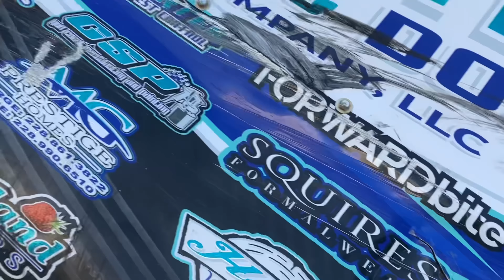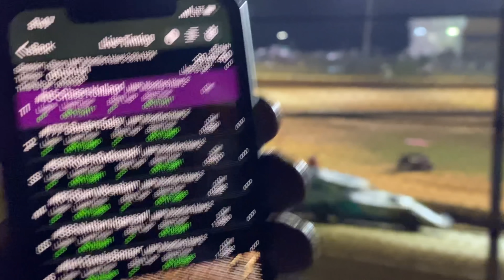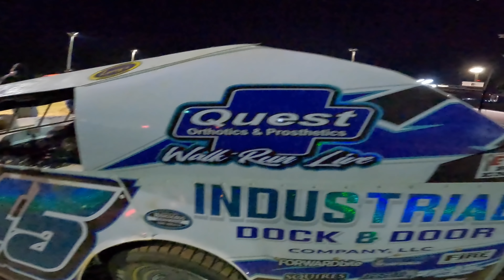“Heart of a Champion”…Dirt Track Racing is a Real Sport!!!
In this video we close out the 2021 racing season with another awesome weekend of family, friends, and racing!!! We have grown in so many ways in 2021, and it’s all thanks to you guys and gals following along!!! We have learned so much this year as we’ve steadily challenged ourselves! From taking a “new to us” race car to the Bristol Dirt Nationals to break it in, to traveling all over the country to race and meet our awesome fans throughout the year! It has certainly been our best year ever!!! We have met people who believe in us more than we ever could have believed in ourselves! These people are willing to put their money and resources towards us, and they expect nothing in return! These people have become our family!!! You all know who you are! We are truly thankful!!! To our fans, from the bottom of our hearts, if you bought a t-shirt, a sticker, a keychain, or just watched our videos, you all are the reason we get to do what we do!!! Thank y’all for watching and supporting us! BIG THINGS ARE COMING IN 2022!

•God bless!!